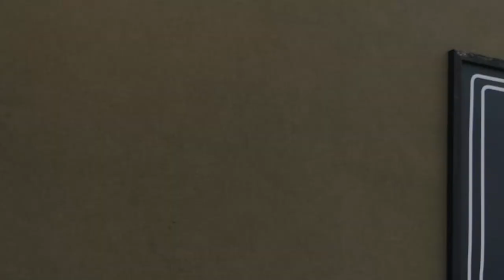ULTIMATE PIT STOP: BAC MONO STARBUCKS ROULETTE!!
Could the BAC Mono be the next daily? I take it to Starbucks to trial it's usability...Even if it doesn't have any cup holders!!